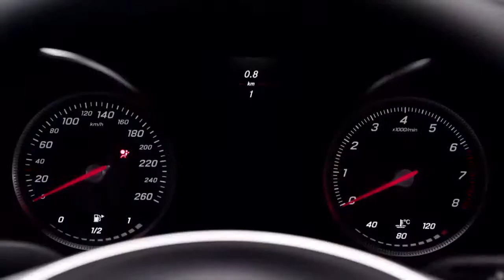All New 2015 C Class Premiere Mercedes Benz Luxury Sedan